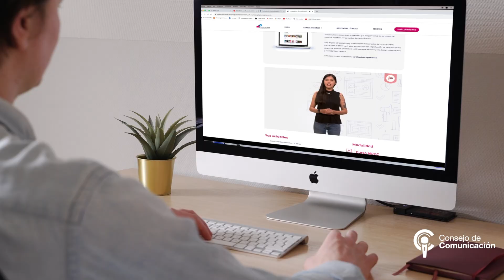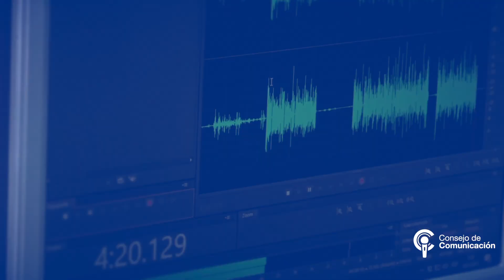Rendición de Cuentas 2023